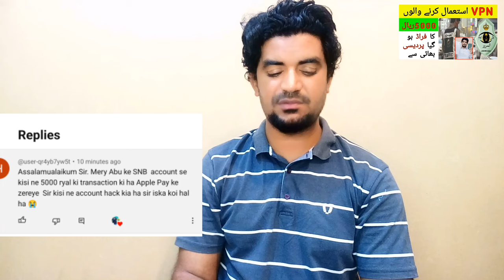Saudi Arabia me VPN use karne walo per jarmane,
Saudi Arabia Latest Update News today in Urdu and Hindi, Saudi News in Urdu, Today News in Saudi Arabia, Saudi Arabia me VPN use karne walo per jarmane,